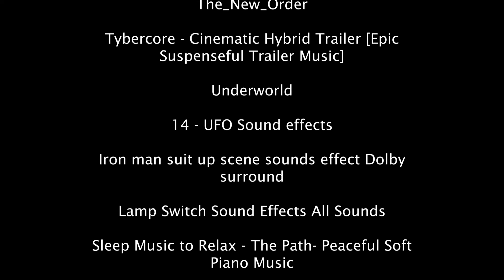The future - 1613564